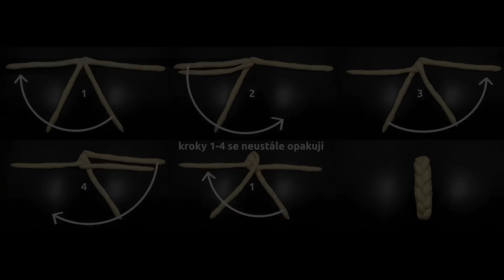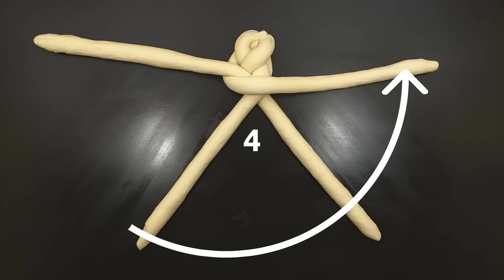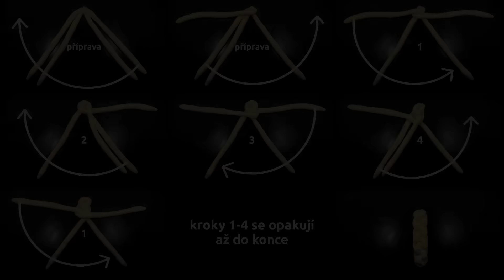Jak uplést vánočku ze 4 pramenů (2 postupy)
Pletení vánočky ze 4 pramenů není v Česku příliš běžné, ale věřte, že i ze čtyř pramenů lze tvarovat velmi hezká vánočka, dokonce si troufám tvrdit, že jde o nejjednodušší způsob pletení vánočky se kterým máte vždy zajištěný symetrický a pěkný vzhled. Pravidla jsou stejná jako pro všechny vánočky se sudým počtem pramenů, takže ruce se vám určitě nezamotají. Pojďte si vytvarovat vánočku ze čtyř pramenů, nebo můžete zkusit i jiný počet pramenů podle návodů níže!

9 pramenů (dostupné od 30.11.)
8 pramenů (s a bez mezičlánků) (dostupné od 3.12.)
7 pramenů (dostupné od 26.11.)
6 pramenů (s a bez mezičlánků) (dostupné od 25.11.)
5 pramenů (dostupné od 18.11.)

0:00 zaplétání vánočky - 1. postup
1:19 obrazový návod - 1. postup
1:29 zaplétání vánočky - 2. postup
3:03 obrazový návod - 2. postup